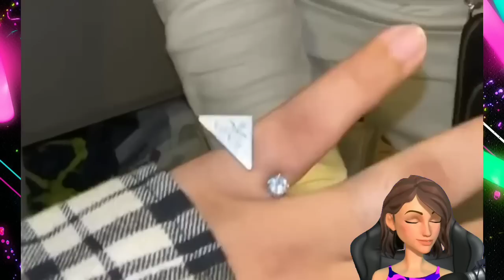VEJA TUDO QUE ROLOU NA FESTA DO HYTALO SANTOS 😱 ANDYN SE APAIXONOU POR DANNY MORAIS 🙄 KAMYLA E GABB🥰